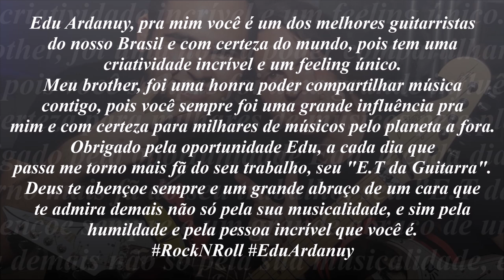Edu Ardanuy e Patrick Souza - Jam Completa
Edu Ardanuy, pra mim você é um dos melhores guitarristas do nosso Brasil e com certeza do mundo, pois tem uma criatividade incrível e um feeling único. Meu brother, foi uma honra poder compartilhar música contigo, pois você sempre foi uma grande influência pra mim e com certeza para milhares de músicos pelo planeta a fora. Obrigado pela oportunidade Edu, a cada dia que passa me torno mais fã do seu trabalho, seu "E.T da Guitarra". Deus te abençoe sempre e um grande abraço de um cara que te admira demais não só pela sua musicalidade, e sim pela humildade e pela pessoa incrível que você é. RockNRoll EduArdanuy PatrickSouza BSBMusicFair Edu Ardanuy e Patrick Souza

As imagens foram feitas pela equipe do Portal Guitar Shred.

Agenda aberta para Shows, Eventos, Workshops, Masteclass, Aulas Online, Gravações etc.

Deus abençoe vocês e muito obrigado pelo carinho de sempre. Grande abraço a todos e fiquem com Deus.